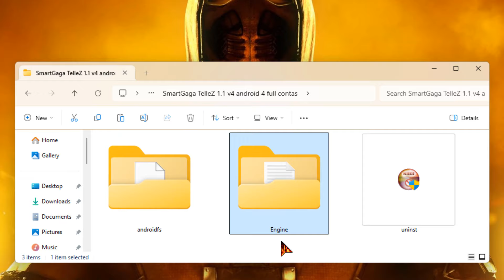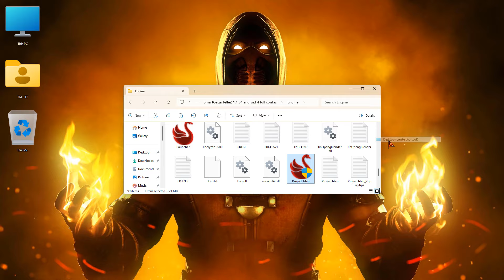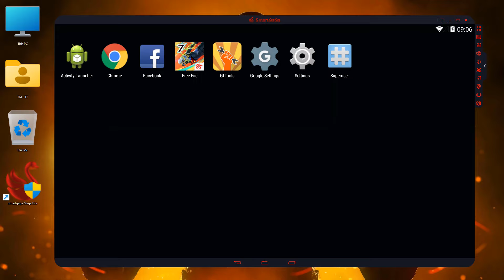Smartgaga Mega Lite Best Emulator For Low End PC Free Fire | New Smartgaga Special Version (2024)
✅ In this video, You'll Learn About "Smartgaga Mega Lite Best Emulator For Low End PC Free Fire | New Smartgaga Special Version For PC/Laptop (2024)"

In this video, I'll show you the new smartgaga best version for low end pc without any graphics card. So if you have a very low end laptop or low end pc and you want to play free fire ob45/ob46 new update without lag, then this video is really special for you. Free Fire's new update ob46 and ob45 works perfectly in this mega lite smartgaga. This smartgaga version is fully compatible with all old and low end pc. Smartgaga free fire new update download. How to download free fire in PC or Laptop with smartgaga emulator. free fire smartgaga, smart gaga free fire. Smartgaga lite free fire low end PC new emulator. You can run free fire ob46 new update on this smartgaga mega lite emulator. Smartgaga mega lite support android 4.4.2, which is really compatible with all low end and old computers and laptops.

1. Smartgaga best emulator for free fire / free fire max
2. Smartgaga best android emulator for low end PC
3. Smartgaga best low end pc emulator 2024
4. Free fire smartgaga new update
5. Smartgaga free fire new update

How to Change Mouse Lock Unlock in Smart gaga Free Fire | Smartgaga Mouse Lock Unlock Problem Fixed

► Brand New Smartgaga Best Emulator For Low End PC | Smartgaga Lite Best Version Free Fire OB45/OB46 Update

► [2024] World’s Best SmartGaGa Version For Free Fire Low End PC | New SmartGaGa Best Emulator For PC

► Which Smartgaga I Use in My Low End PC | 2024 Smartgaga Best Version For Free Fire | TMTT Smart gaga

► 2024 Smartgaga Best Version For Low End PC Free Fire | New Smartgaga Best Android Emulator For PC

► Smartgaga Best Version For Free Fire New Update | New Smartgaga Low End PC Best Emulator (2024)

► (2024) Smartgaga Best Version For Low End PC Free Fire | New Smart gaga Best Android Emulator For PC

► New Smartgaga Best Version Free Fire Ultra Low End PC - 1GB Ram No Graphics Card | Smartgaga Android Emulator

Processor: DELL Core i5 (2.50 GHz) Quad-Core Processor
PC: 6th Generation (4 Logical Processor)
Storage: 256 GB SSD & 1TB HardDrive
Monitor: 23-inch LCD (60 Hz)
Ram: 8GB Ram (DDR4)

Video Covers the Following Topics:

Smartgaga free fire low end pc best emulator 2024
Smartgaga best version for low end pc free fire
Smartgaga best emulator for free fire on pc
New smartgaga best emulator for pc 2024
Smartgaga mega lite emulator low end pc
Best smartgaga emulator for low end PC
Smartgaga mega lite emulator free fire
Best emulator for low end pc free fire
Best android emulator for PC 2024

CREDITS: 2024 New Smartgaga Mega Lite Best Emulator For Free Fire For Low End PC